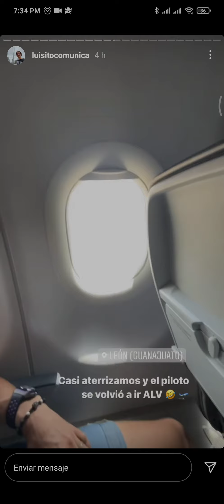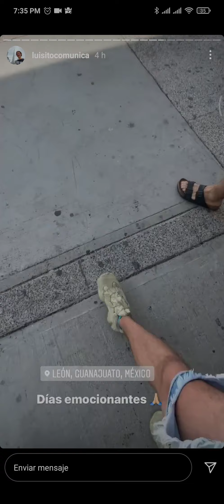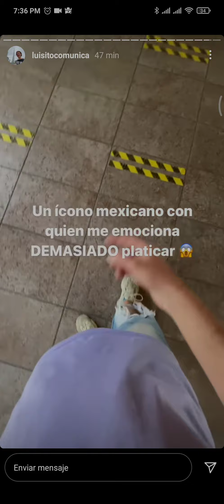Luisito Comunica en GUANAJUATO grabará podcast con Ex presidente Vicente Fox?❌